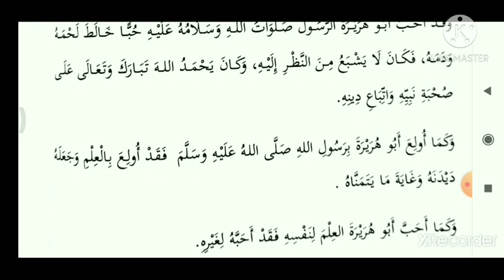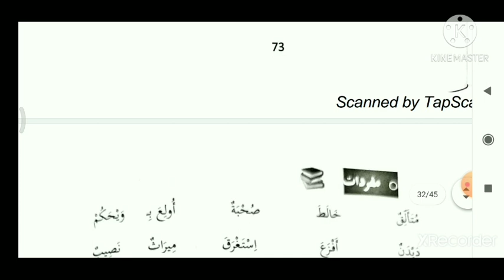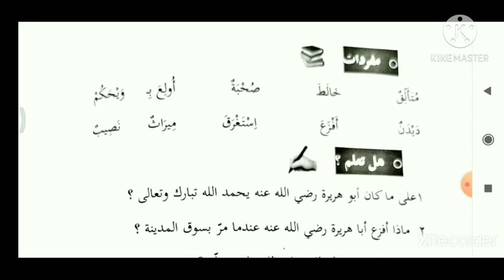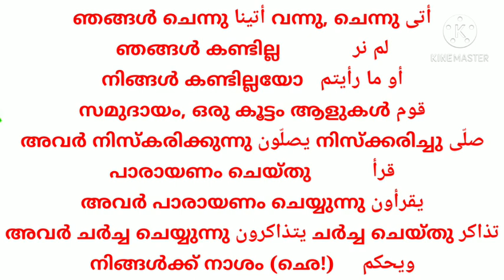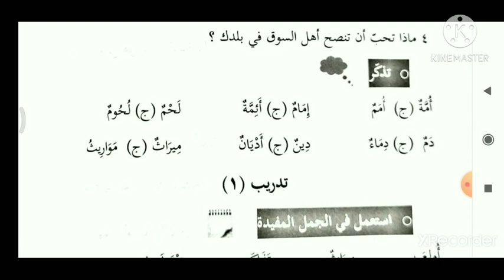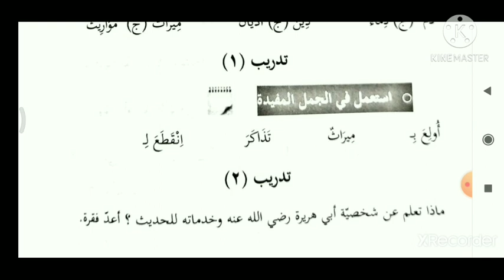لغتي|العربية|الدرس التاسع|ميراث النبي| صلى الله عليه وسلم|In Malayalam|Part 2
كتاب لغتي العربية
 الدرس التاسع
ميراث النبي صلى الله عليه وسلم
In Malayalam
Part 2

Jubair Hudawi
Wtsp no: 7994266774